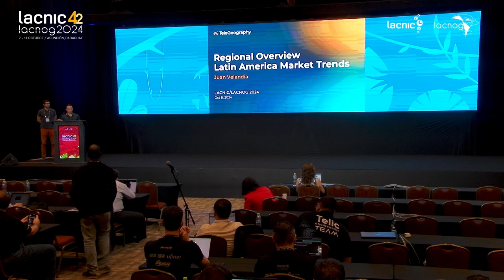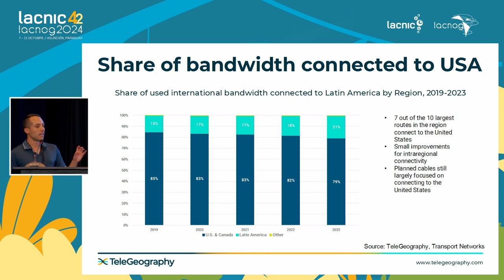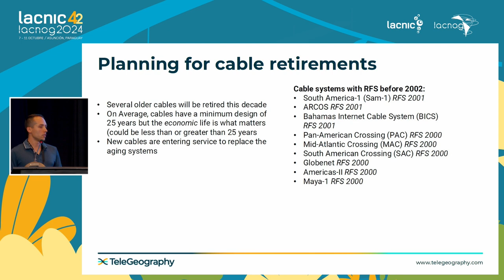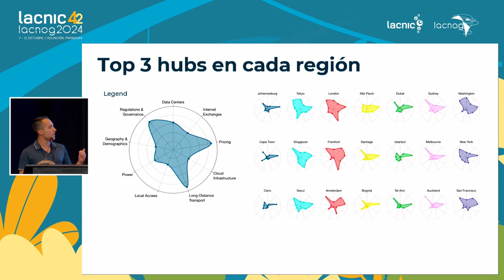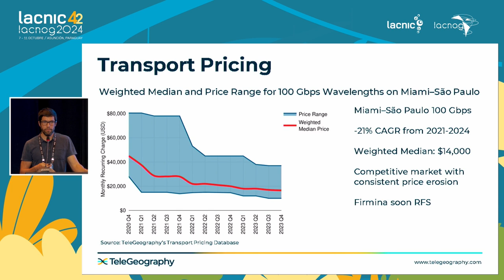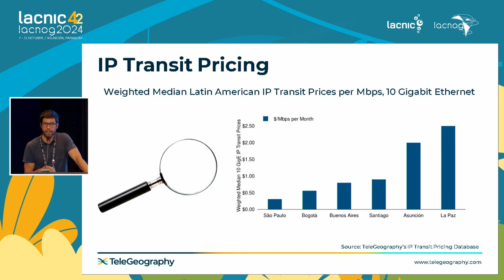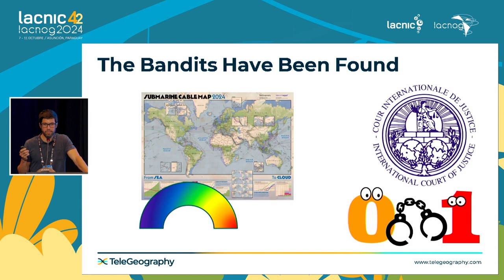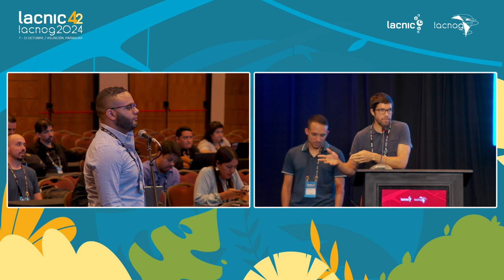Panorama regional da conetividade na América Latina